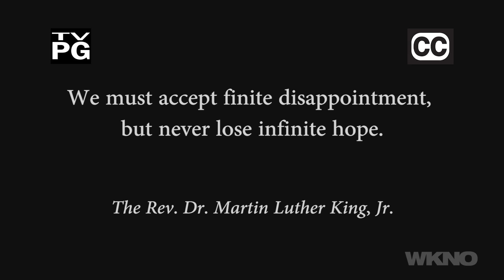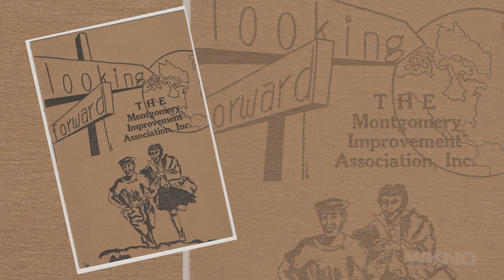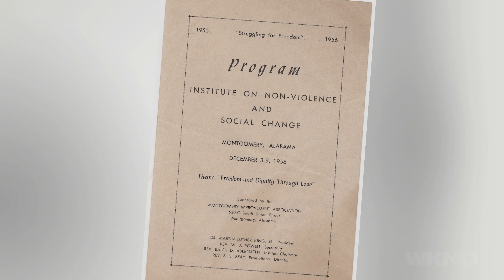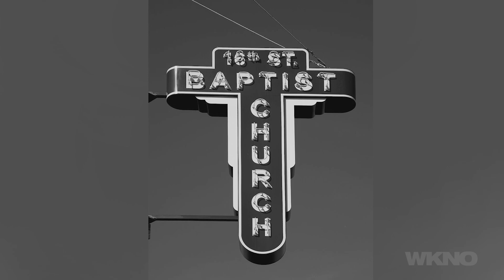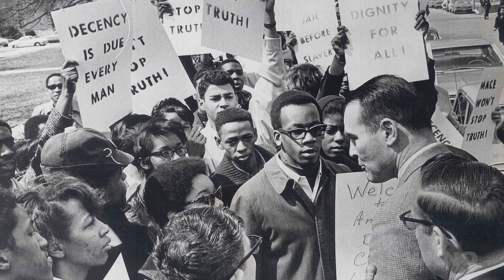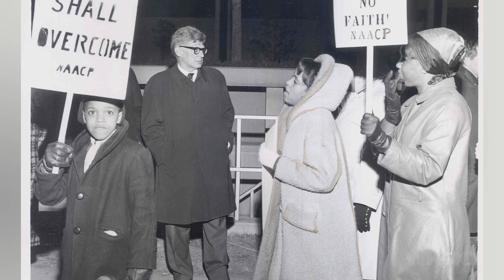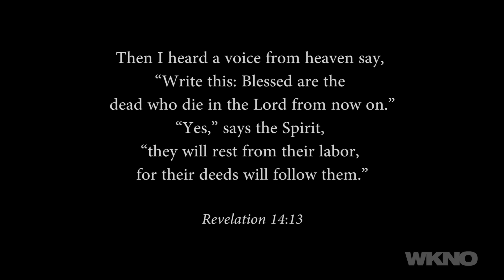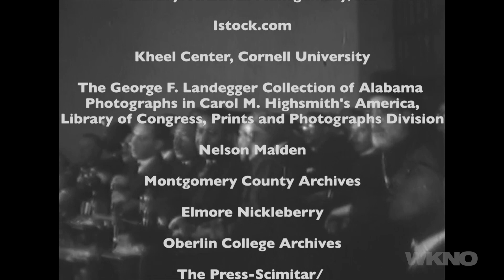With INFINITE HOPE: MLK and The Civil Rights Movement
The documentary premiered in January 2019 and has aired on more than 75 public-television stations across the country.  For more information on the program, please go For more information on the Roy H. Park School of Communications, please go COPYRIGHT JAMES RADA AND MID-SOUTH PUBLIC COMMUNICATION FOUNDATION 2018